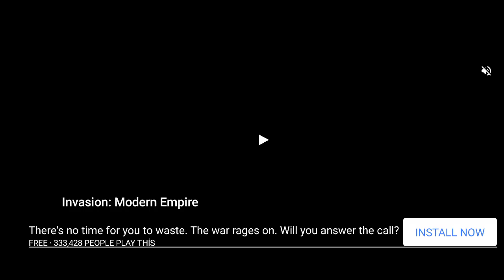SNİPER MİSSİON BÖLÜM 41 EFSANE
RECEP CİHAN
     SUNAR.